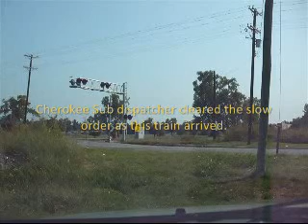BNSF Labor Day 2009